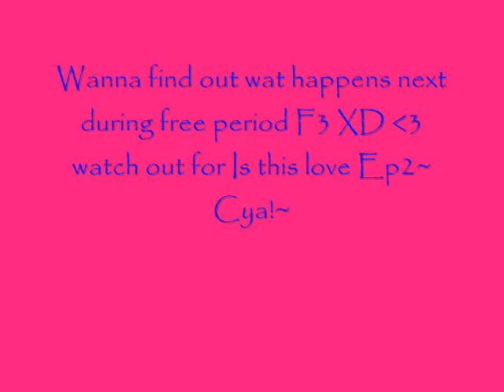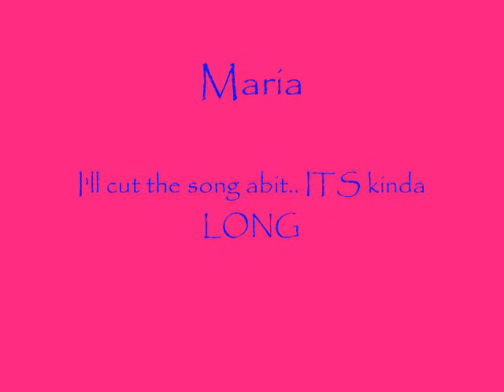Is this love Ep1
READ THIS! psps guys...first time making movie...took miie hours...Xl SRYSRY i know thr are 5 ppl missing in the introduction but pls bear with it..i think i'll make ep 2 soon. ep 2 i promise to have all the missin characters there so sry~!~!~! if u cant read the words tell me at the comments area...i'll write it for u..so sry once again